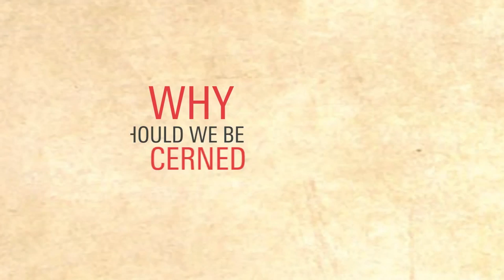"Inequality: What Can Be Done?" Part 1: Robert Solow Responds